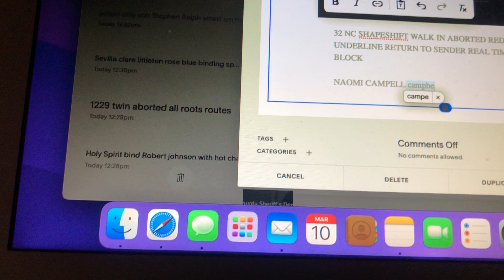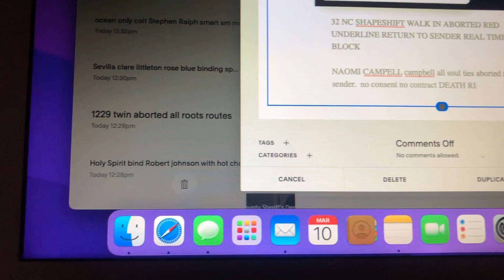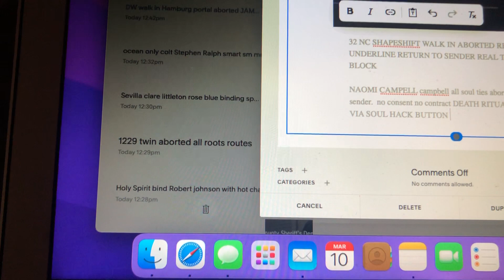GERMAN SHOOTING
REAL TIME SOUL TIE HACKING PROOF SHOOTINGS ARE ORGANISED BY THE MOB.GOV IN AN ATTEMPT TO STEAL MY IDENTITY ACCESS TO ATLANTIS JAMAICA.

EVIDENCE AS I TYPE - LIGHT BLUE SILICON VALLEY DNA ENERGY HARVESTING BUTTON APPEARS COURTESY OF SQUARE SPACE.

NO CONSENT NO CONTRACT - ABSOLUTELY NOT